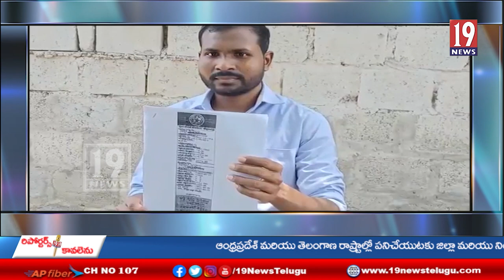కూలి పని చేసి,వొంటి మీది బంగారం అమ్ముకొని కట్టుకున్న పేదొల ఇళ్లను కూల్చిన రెవెన్యూ అధికారులు.